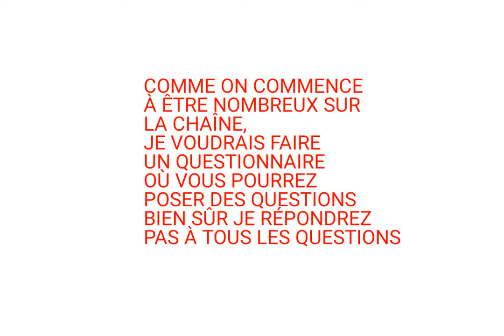JE FAIS UN FAQ #1 ( POSER MOI DES QUESTIONS, J'Y RÉPONDRAIS EN FIN AOÛT 2019 )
Vous voulez savoir des choses sur ma chaîne, sur moi, comment je fais mes vidéos où autres... ??
Écrivez dans les commentaires vos questions et j'y répondrais en fin août 2019 pour savoir les secrets ( les questions trop personnelle je n'y répondrais pas )